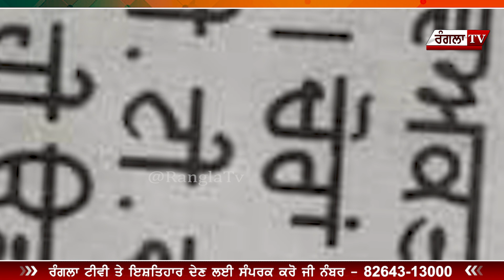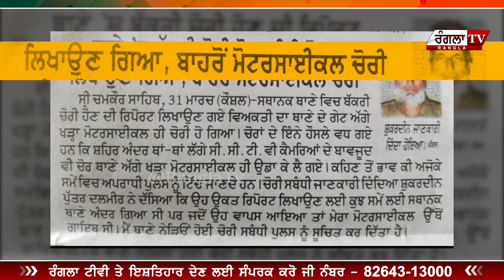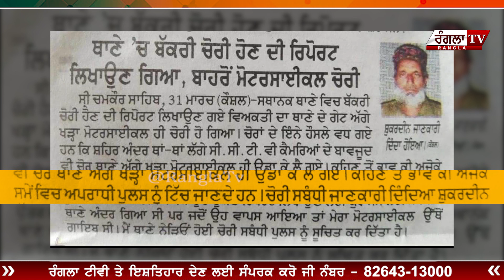ਬੱਕਰੀ ਚੋਰੀ ਹੋਣ ਦੀ ਰਿਪੋਰਟ ਲਿਖਵਾਉਣ ਗਏ ਬੰਦੇ ਨਾਲ ਹੋਈ ਜੱਗੋਂ ਤੇਰਵੀਂ, ਥਾਣੇ ਬਾਹਰੋਂ ਮੋਟਰਸਾਈਕਲ ਵੀ ਹੋਇਆ ਚੋਰੀ